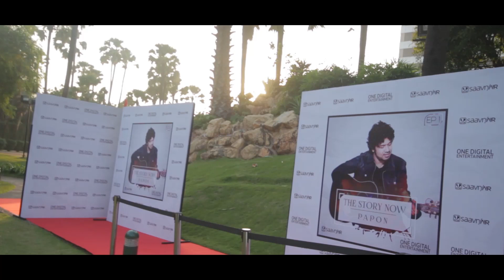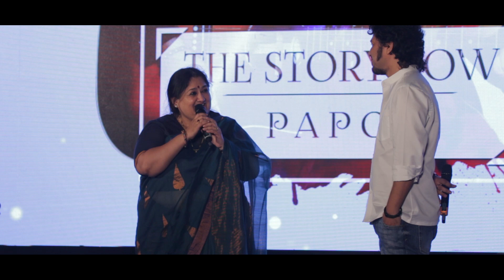Papon | The Story Now | Album Launch - Mumbai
Sharing some moments from the album launch of my new album 'The Story Now'. I feel blessed and humbled to have all my friends from the industry there to bless me on this occasion. I want to thank all of you who made it there to bless me despite your busy schedules. Really means a lot! And also to each one of you out there who have always supported and encouraged me to keep going.